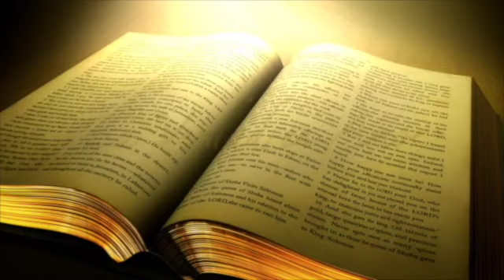Episodio #133: La Verdad en Amor: "Sirviendo de Corazón" (parte 3) por Willie Alvarenga